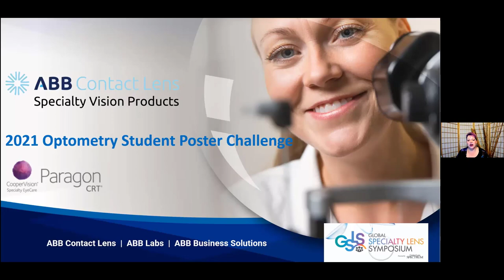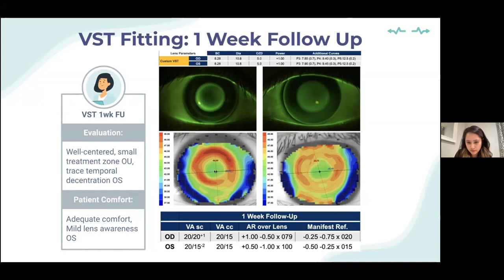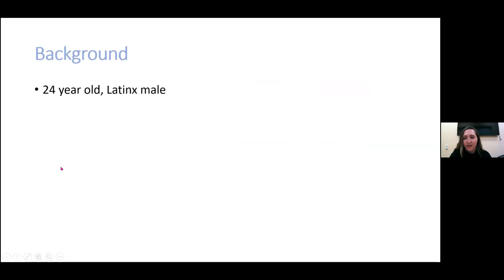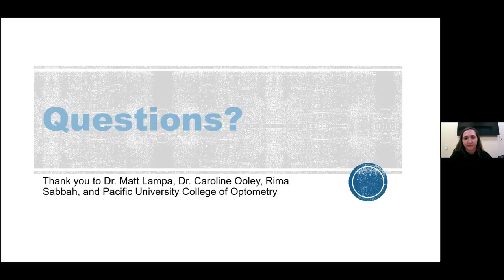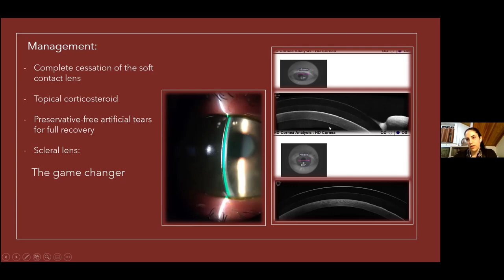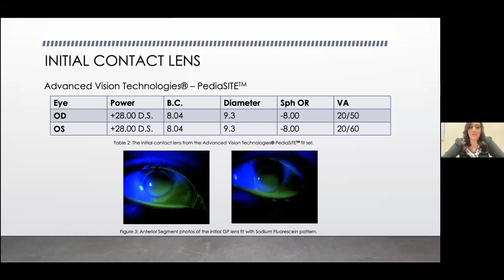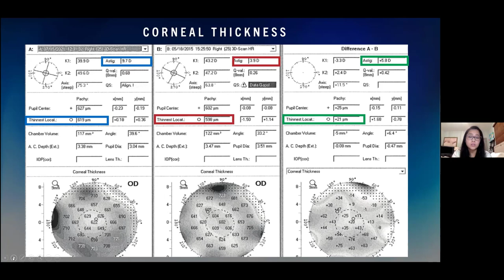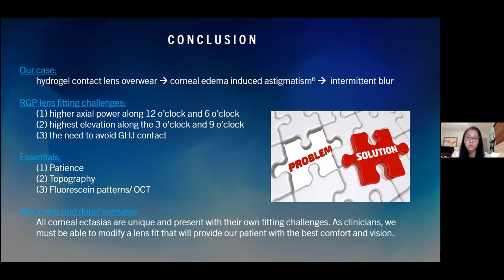Optometry Student Challenge 2021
Third and fourth-year students are eligible to win a $1,500 travel grant to the 2022 Global Specialty Lens Symposium in Las Vegas.